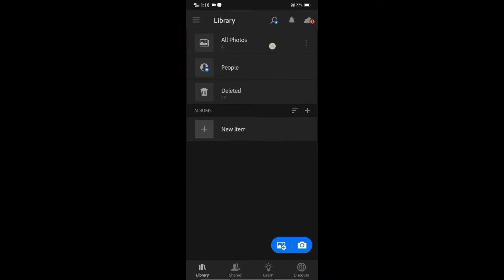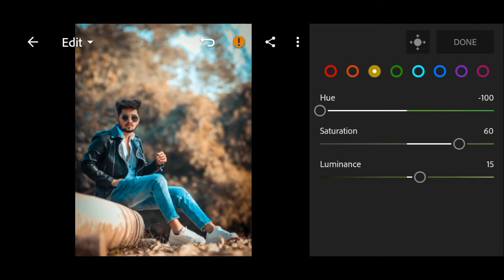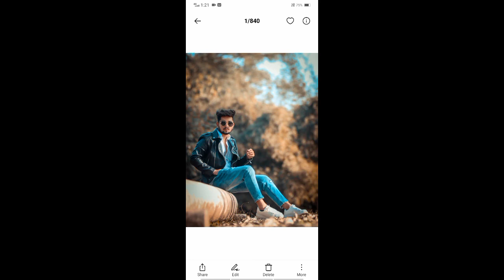Lightroom Mobile Photo Editing 2021 ll Photo Retouching 🔥🔥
nsb pictures editing background
nsb pictures photo editing background